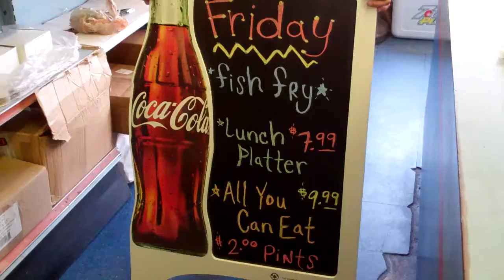Fish Fry Friday